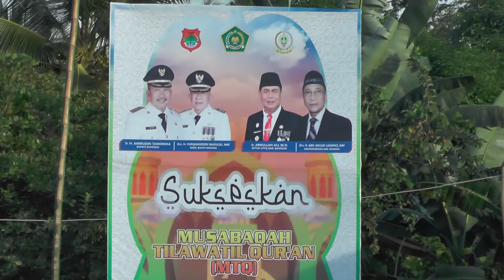WAKIL BUPATI BANGGAI H. FURQANUDDIN MASULILI BUKA SECARA RESMI MTQ KE-41 TINGKAT KABUPATEN BANGGAI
Wakil Bupati Banggai H. Furqanuddin Masulili membuka secara resmi MTQ ke-41 Tingkat Kabupaten Banggai di Kecamatan Lamana, 3 Desember 2021.